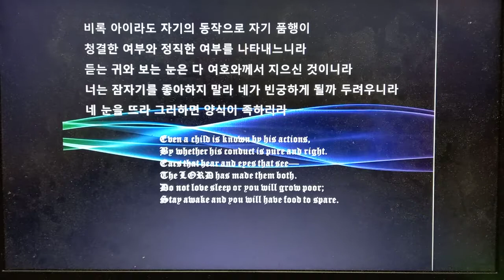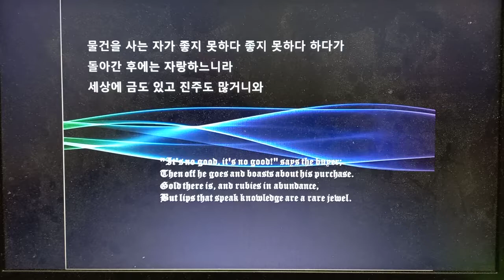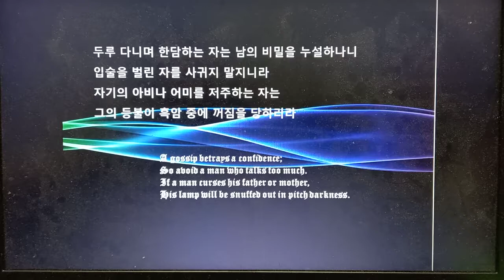잠언 20 :11ㅡ20 낭독 김지윤